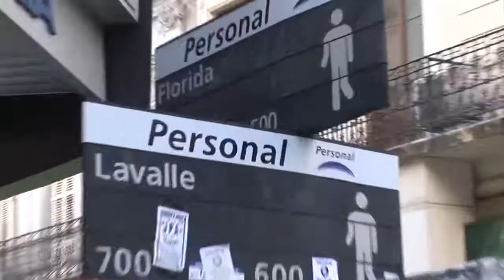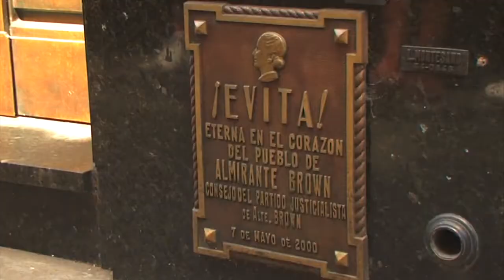STUKA - EMI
Sex Pistols Cover